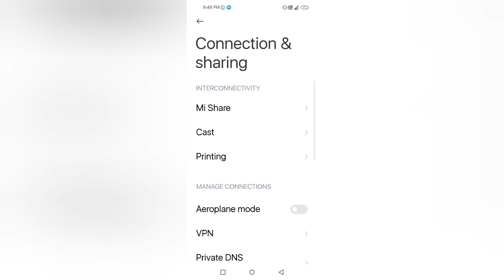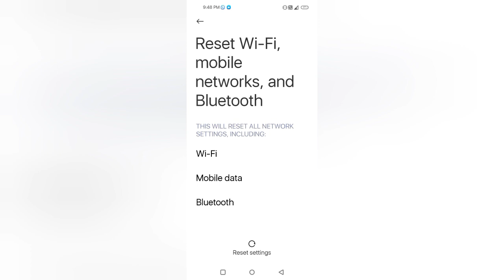POCO X5 Pro 5G Bluetooth Not Working Problem Solve